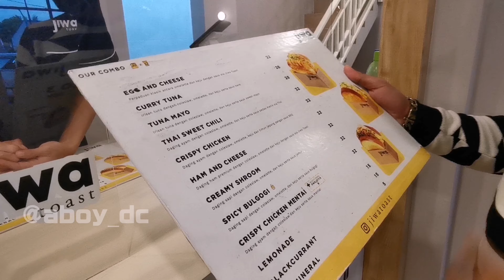Rasanya GURIH POLLLL!!! ft. EXtivi